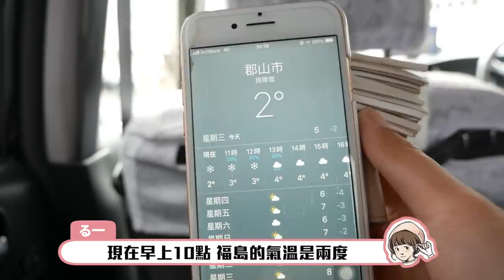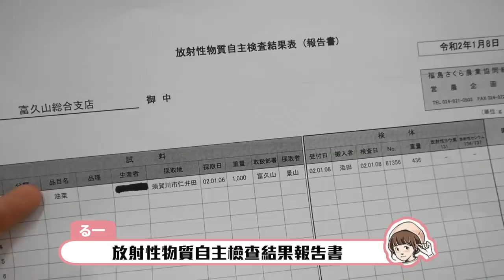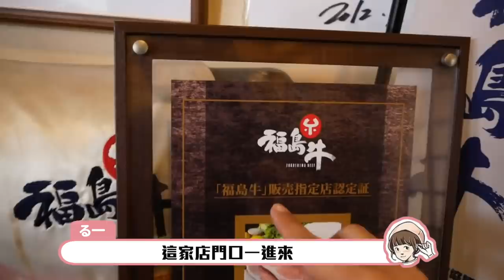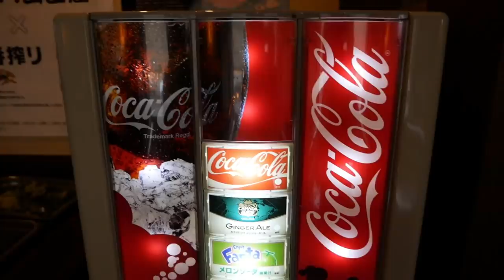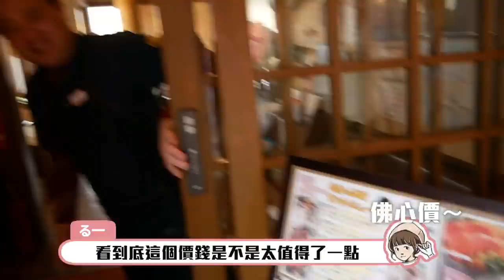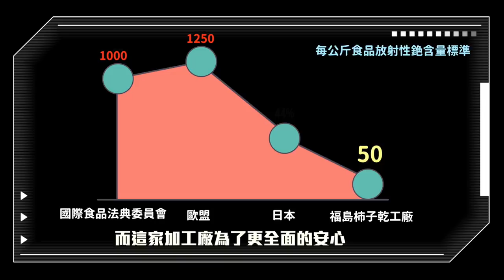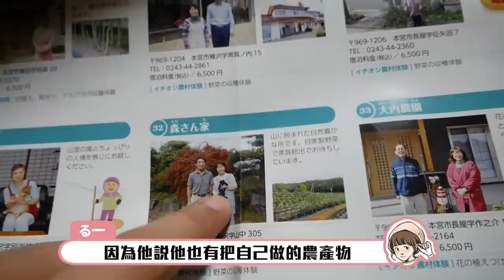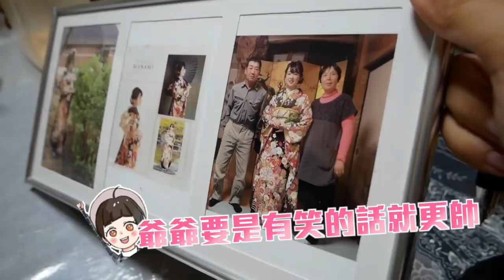【福島探查EP1】真的安全嗎？帶大家去認真看看震災過了9年的福島。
今天的行程

①愛情館（郡山市朝日二丁目3-35）

②牛豊　八山田店（郡山市八山田西一丁目114）

③あんぽ工房みらい（伊達市梁川町西土橋5-1）

④民宿因為現在沒有對外開放我不提供喔～